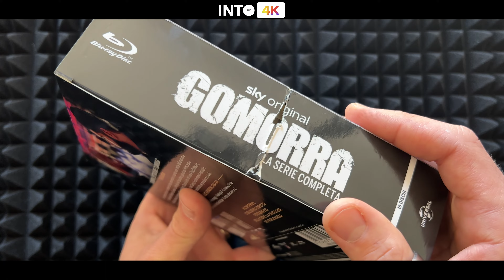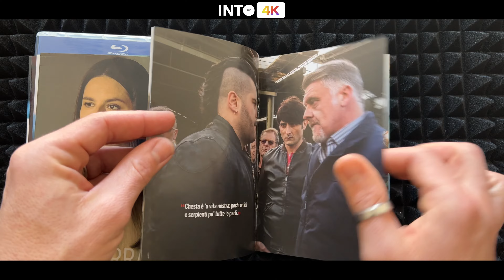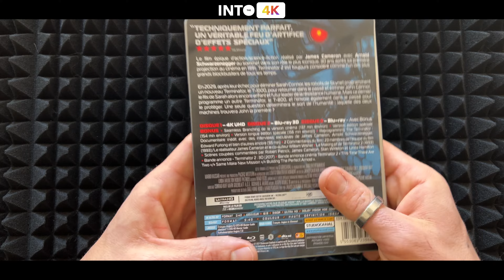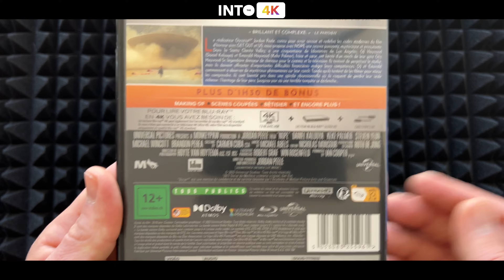Ultimi recuperi offerte Amazon di 🌸🌺